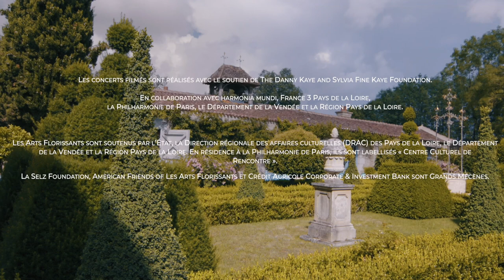ArtsFloSummer #4 Francesco Mancini @ Quartier des Artistes - Thiré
William Christie, direction et clavecin
Rachel Redmond, soprano
Neven Lesage, hautbois
Cyril Poulet, violoncelle
Thomas Dunford, théorbe